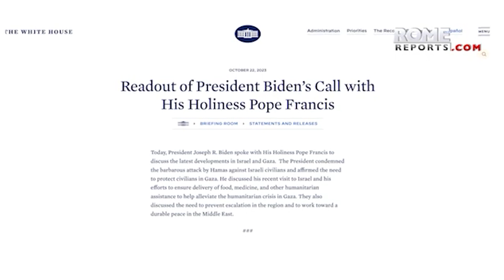หน้าต่างส่องโลก 2023 l EP 082 “พระสันตะปาปาสนทนาประธานาธิบดีไบเดนหารือเกี่ยวกับอิสราเอล” 29 ต.ค.23